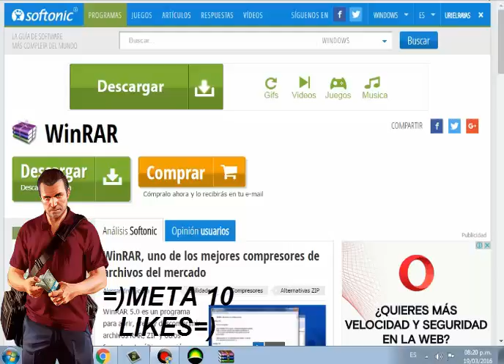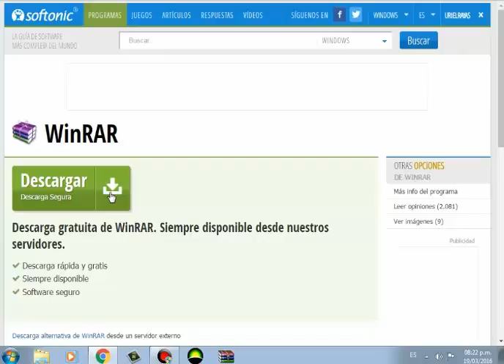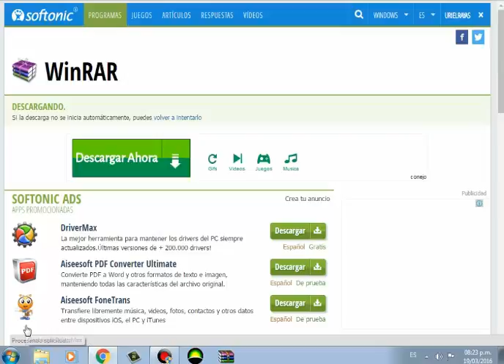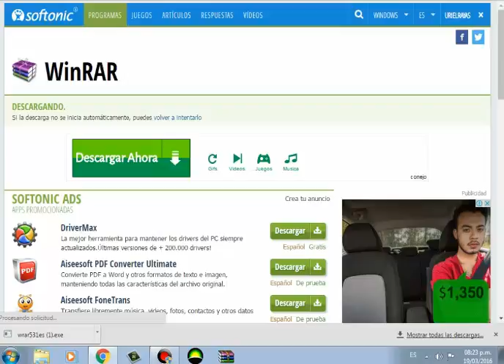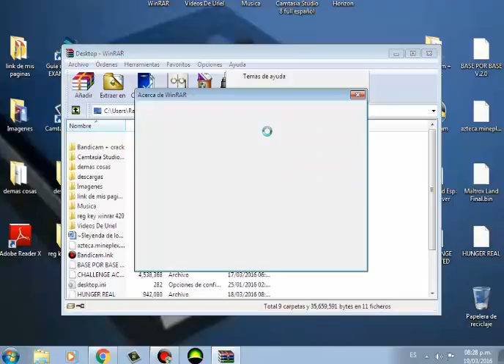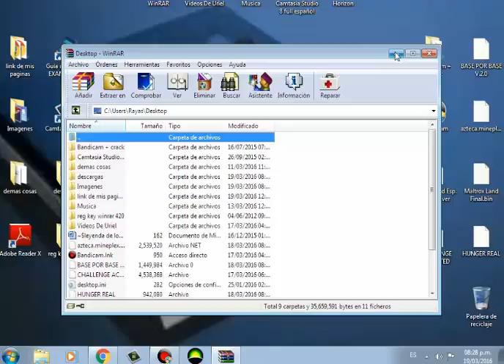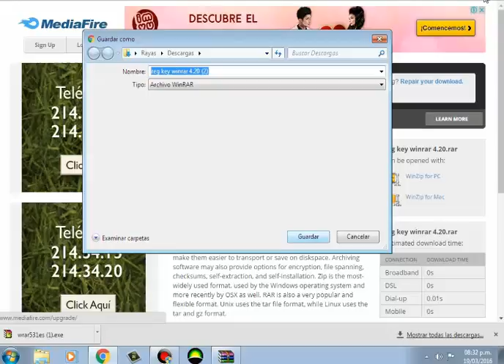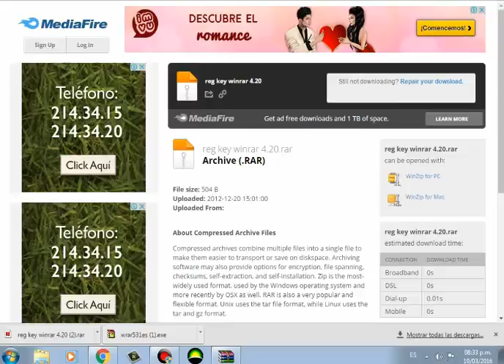Descargar Winrar 32 y 64 bits y Tenerlo Para Siempre Windows 7,8,10 2016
ESTO A SIDO TODO BYE CUIDENSE
hoy les enseño a como descargar winrar con su crack